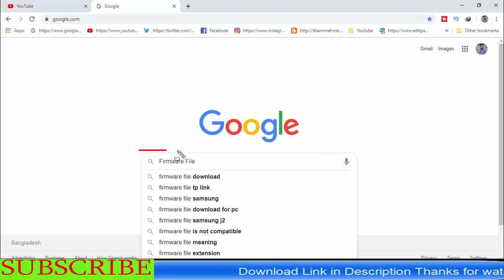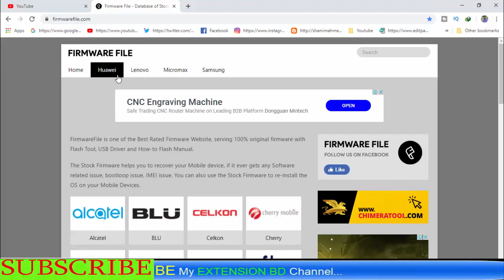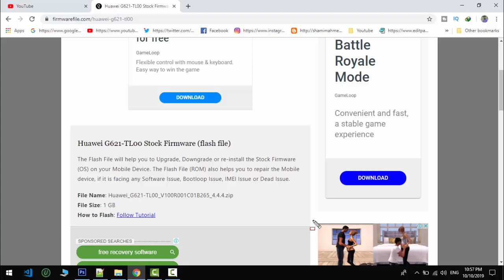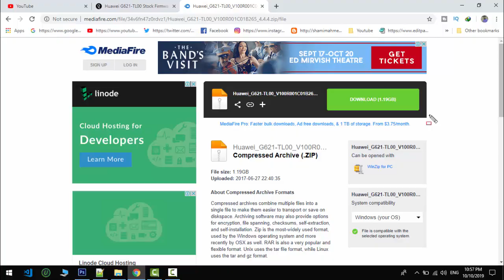Download Huawei G621-TL00 Stock Firmware ( Flash File )